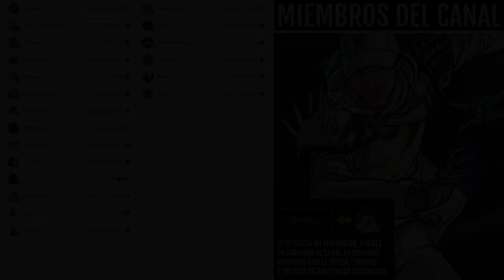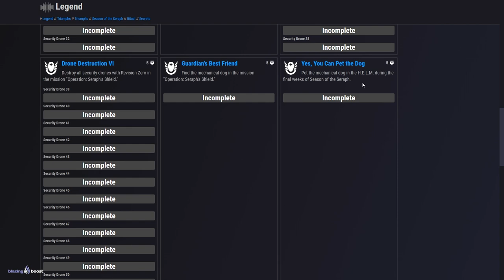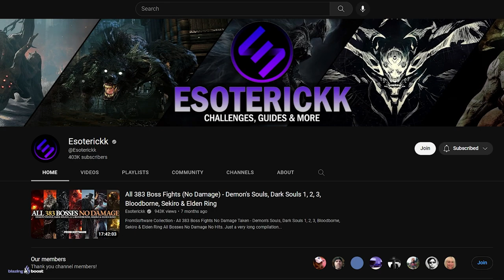MISTERIO RESUELTO! HAN ENCONTRADO al PERRO EXO! | Destiny 2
0:00 Intro
0:42 Cómo encontrar al Perro Exo
4:11 Outro

► ¡Sígueme!
• Accesorios Gaming 10% dto. Código wildgamer

💠MI PC:
• CPU: AMD Ryzen 7 5800X 3.8 GHz 8-Core Processor
• GPU/ Gráfica: Gigabyte GeForce RTX 3060 12 GB
• PLACA BASE: Asus ROG STRIX B550-F GAMING (WI-FI) ATX AM4
• CPU Cooler: Corsair H100i RGB PLATINUM 75 CFM
• Memoria RAM: Corsair Vengeance RGB Pro 32 GB DDR4-3200 CL16
• ALMACENAMIENTO: Samsung 970 Evo Plus 1 TB M.2-2280 NVME
• TORRE: Corsair iCUE 465X RGB ATX
• FUENTE: Corsair 850 W